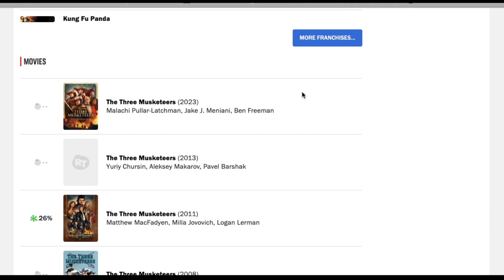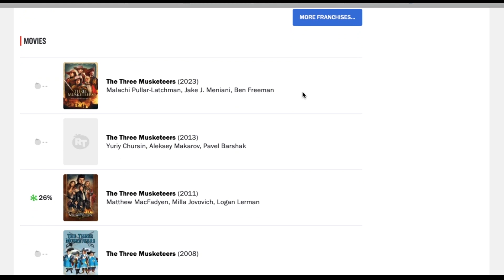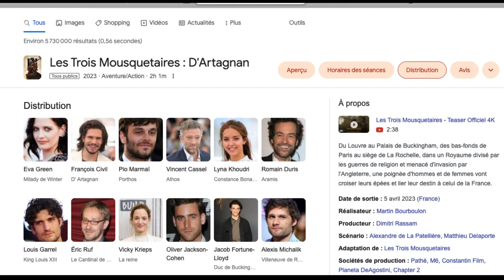Critique de Les Trois Mousquetaires - Pathé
Hey les copains ! La date du 5 Avril 2023 approche enfin et vous allez pouvoir découvrir ce film de Pathé au cinéma: Les Trois Mousquetaires. On a eu la chance de le voir en projection presse et on vous propose une critique rapide sans spoiler.  En espérant que cela attisera votre curiosité  et que vous  passez un bon moment! En tout cas, revenez nous dire  que cette critique a visé juste ou elle est complètement à côté de la plaque.